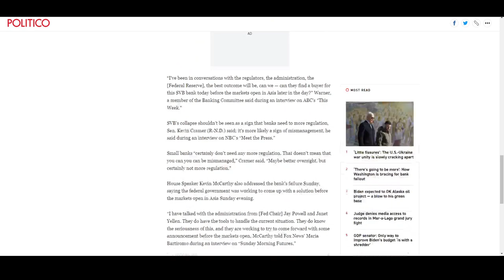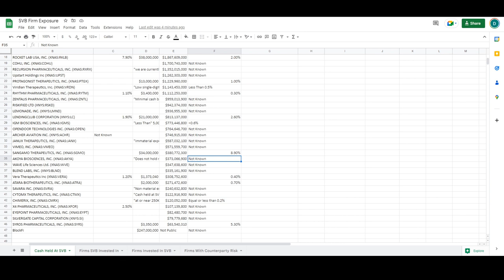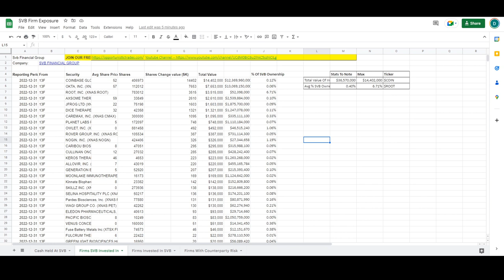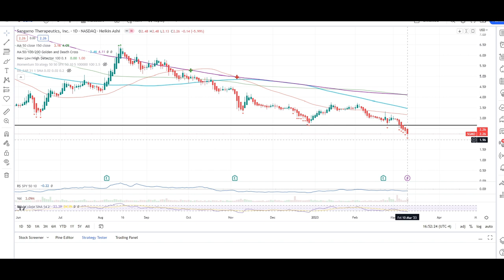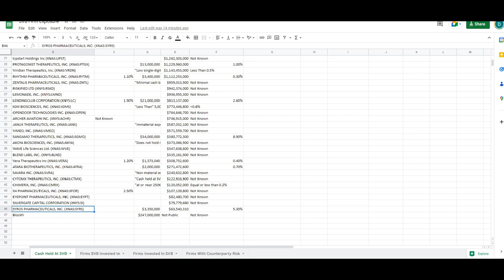SVB Will Not Be Bailed Out; Here Are The Companies That Hold Cash At SVB (And Are Fu*ked)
Rumble: @Stocktraders
TicTok:otoptions